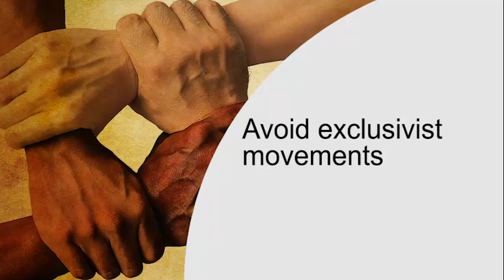Avoid exclusivist movements \hindu academy \jaylakhani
Avoid exclusivist movements